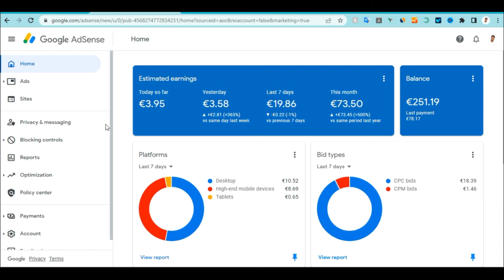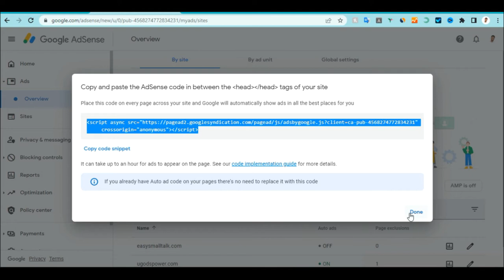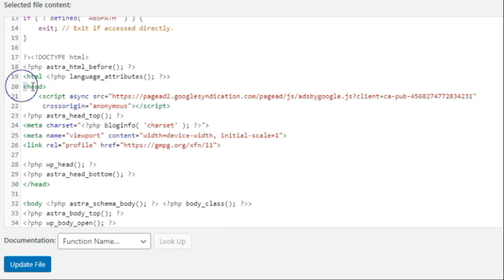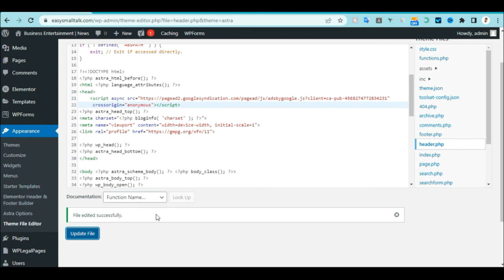How To Add Google Adsense Code On Your Wordpress Website